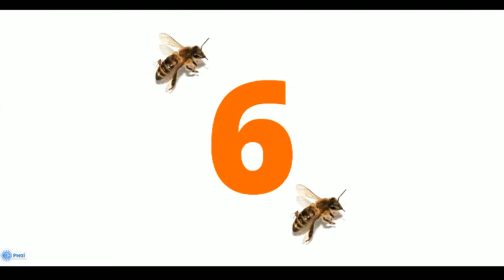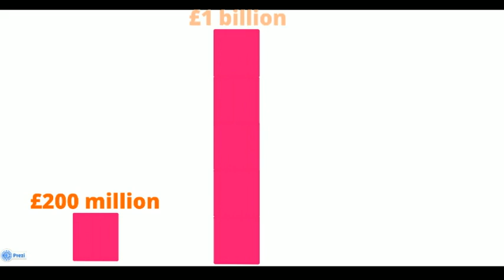Ten reasons bees are amazing - Truthloader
Following the recent EU ban on neonicotinoid pesticides, we thought we'd show some amazing facts about why bees are so cool -and it's not JUST that they make nice honey.